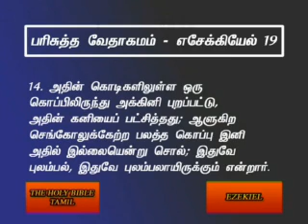Ezekiel 19 Tamil Video Bible